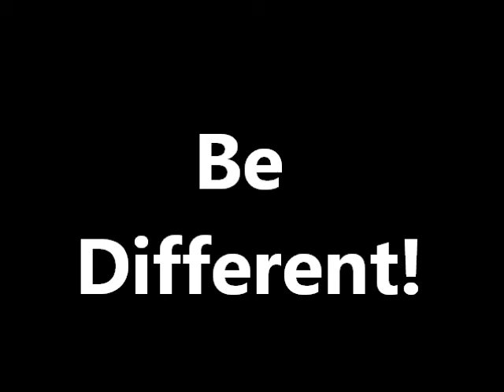Be Different | XhriswithanX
Alot of people will talk about you in public but admire you  secretly! So always be you at all times of the day and year watch this video to hear more about it!